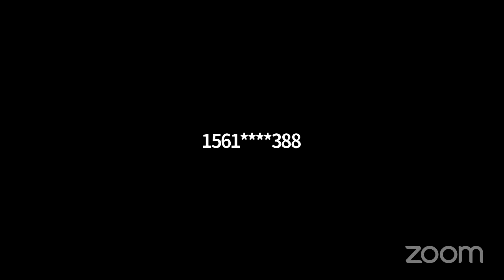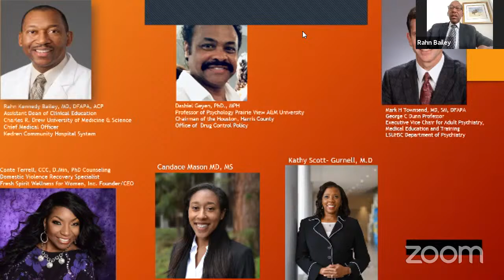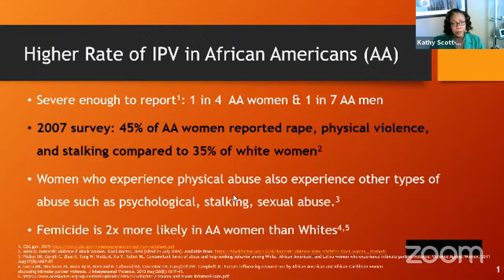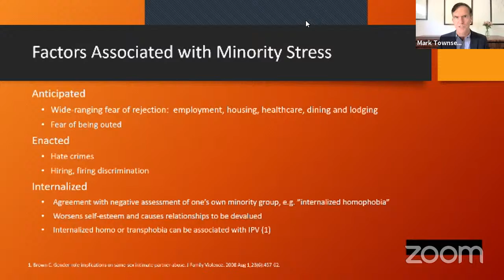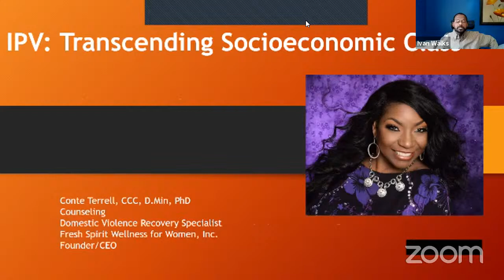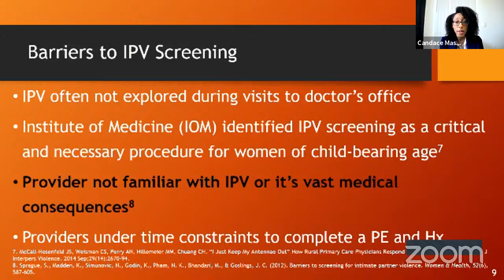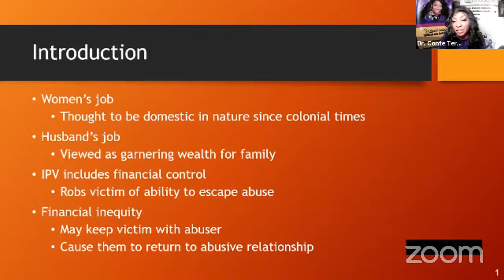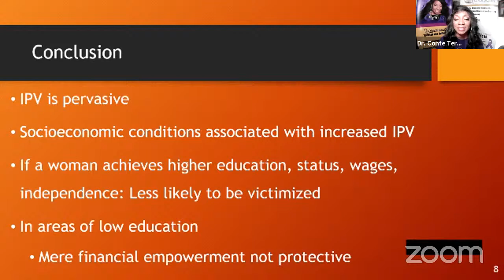Intimate Partner Violence: An Evidence Based Approach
Original air, March 21st , 2021.